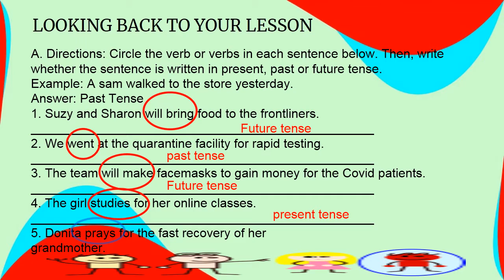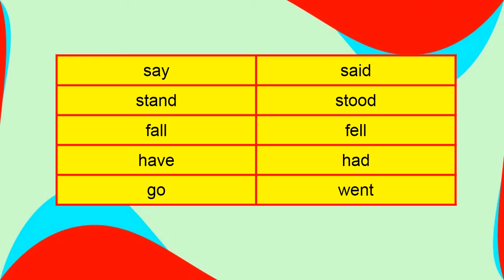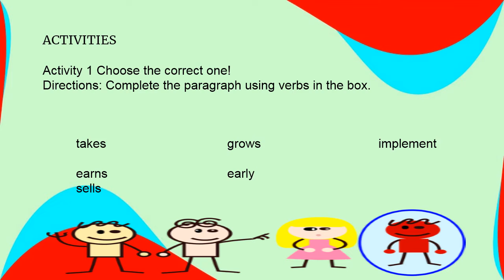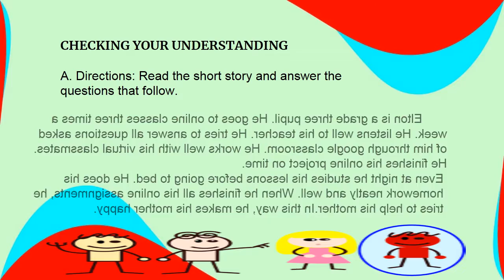ENGLISH 3 QUARTER 2 MODULE 4 WA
This video is based on English 3 Quarter 2-Module 4.